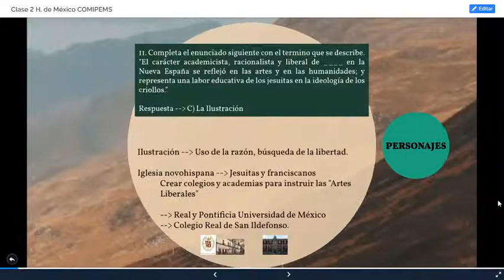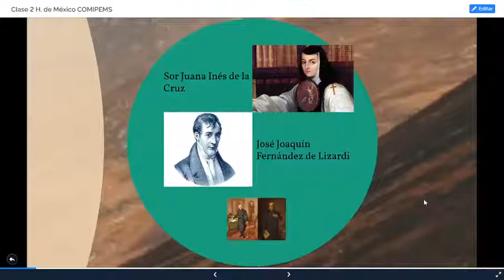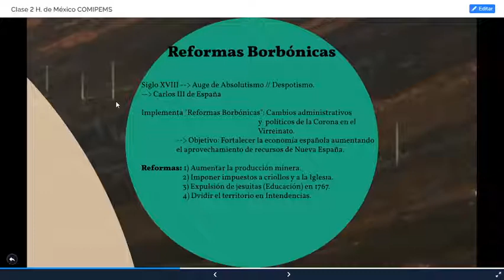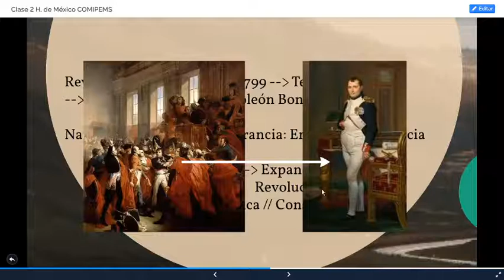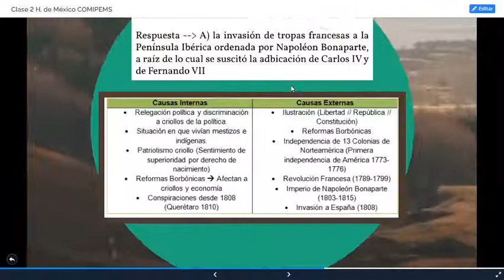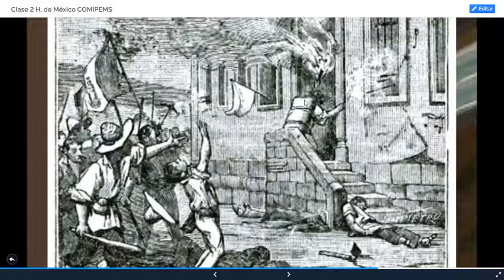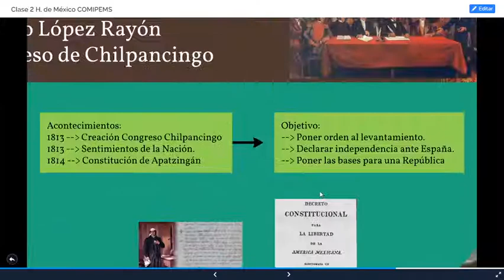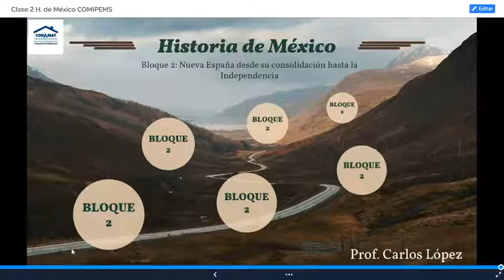Clase 2 de H. de México COMIPEMS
Todos los videos de Historia tienen el link de la presentación utilizada en la descripción.

Hola, chicos y chicas de COMIPEMS, soy el prof. Carlos López de CONAMAT Plaza Neza. Este es el segundo video de la clase de Historia de México para compensar el tiempo de la cuarentena.